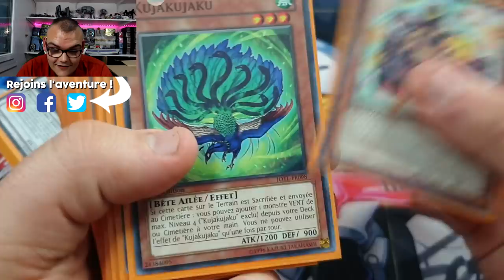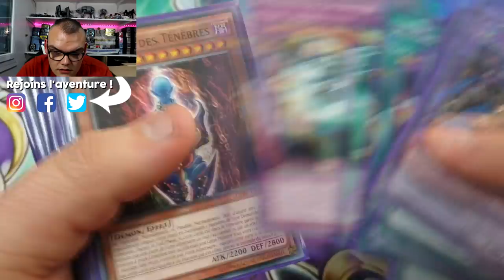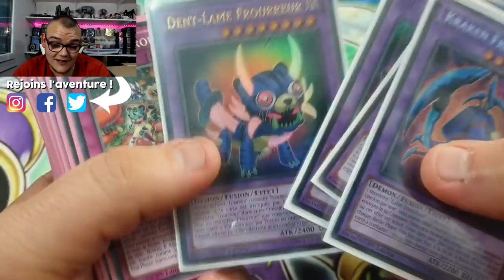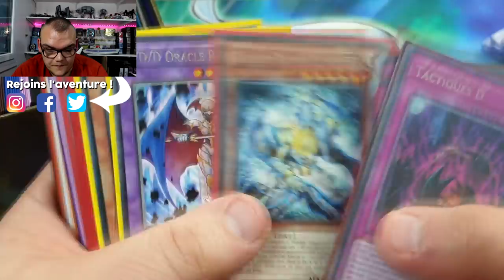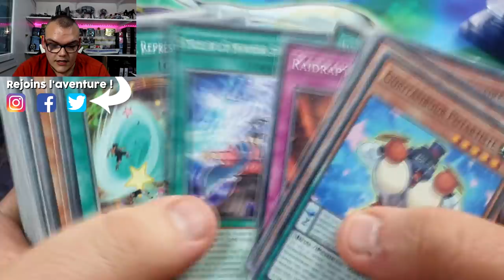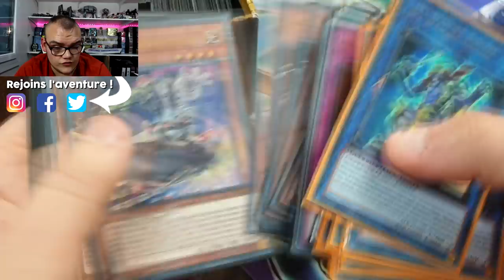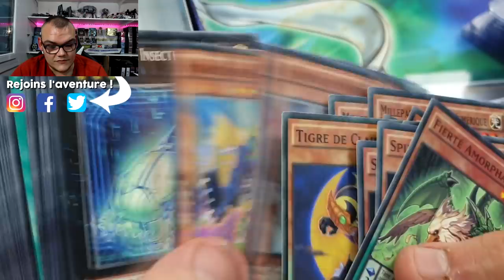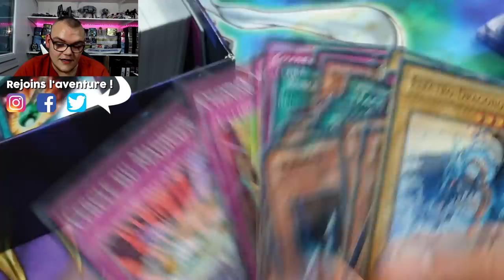J'ai acheté cette collection à UN COLLECTIONNEUR ! 📦✨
Vidéo d'ouverture un peu plus longue qu'habituellement, mais des pépites très rare qui valent clairement le détours !